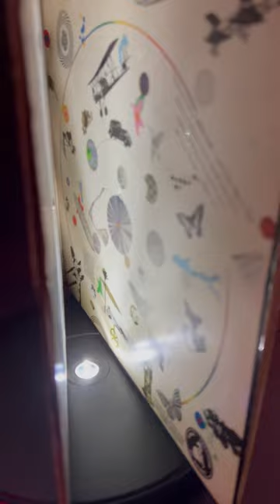LED ZEPPELIN: Immigrant Song